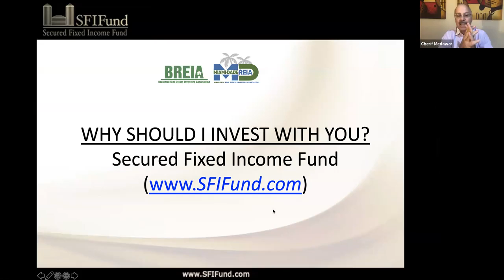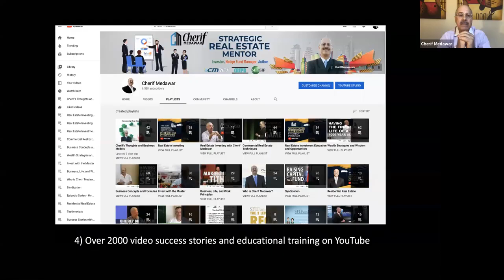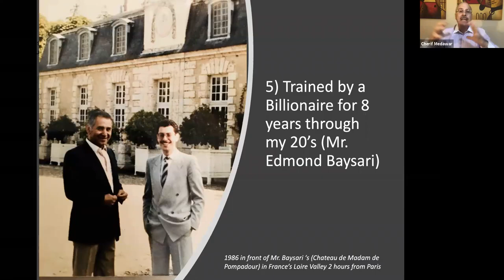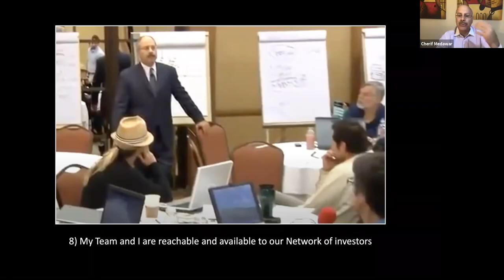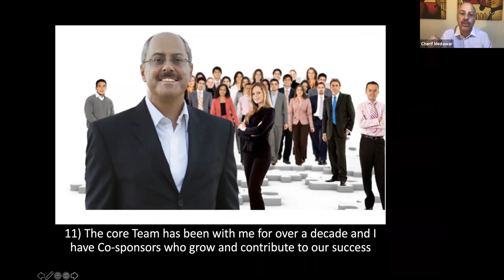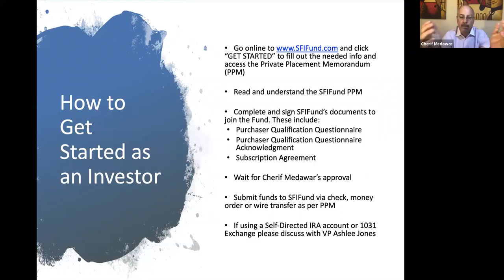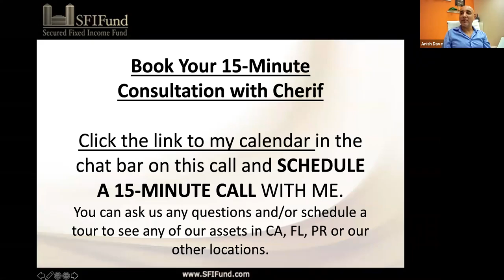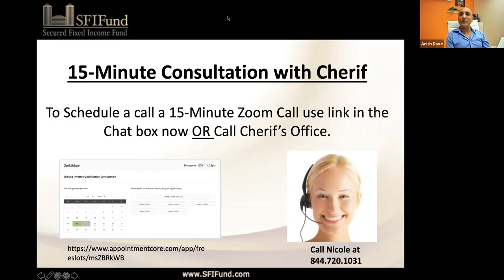Cherif Medawar - Tax Incentive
Financial icon and fund manager, Cherif Medawar is going to teach us how to cash in on your real estate sale using a 1031 Exchange, rolling it into a Real Estate Secured Fund.

You’ll learn how Medawar used these tactics and more to survive and thrive during past market crashes, and see how he’s made a strategic pivot during Covid-19.

• Join us for this FREE online seminar with Cherif Medawar,

In this seminar, you’ll learn:

• How a real estate fund works,
• The most important elements to look for in a real estate fund,
• Why safety has become the #1 element in real estate investing.
• Followed by reliable cash flow,
• And how to factor in fund liquidity, fund reserves, and diversification

As the CEO and founder of Medawar International Group’s Secured Income Fund (MIGSIF), Medawar manages one of the nation’s leading investment funds, with $100 million under management and a proven track record for more than 10 years.